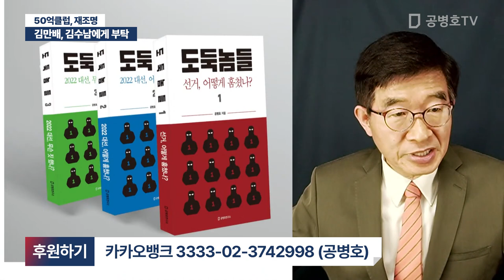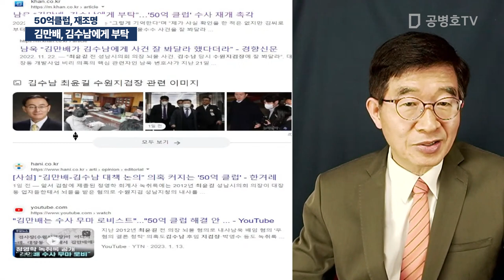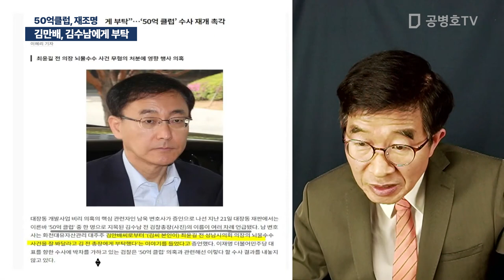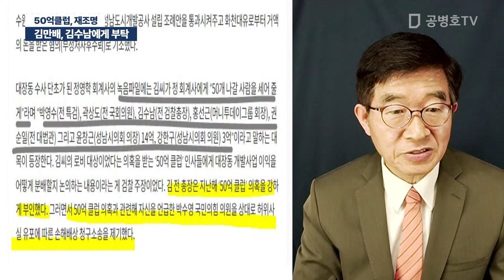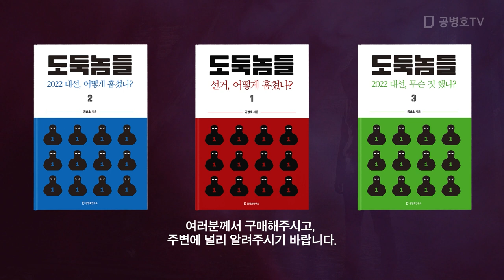김만배, 김수남에게 부탁 / 50억 클럽, 재조명 [공병호TV]